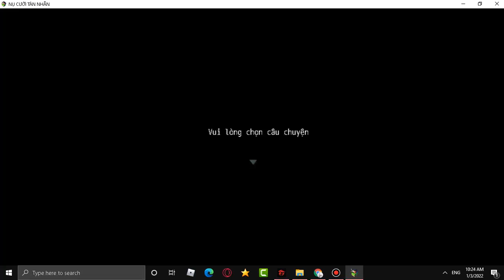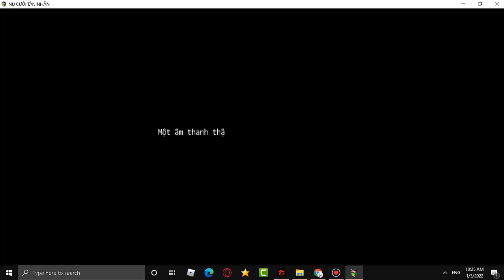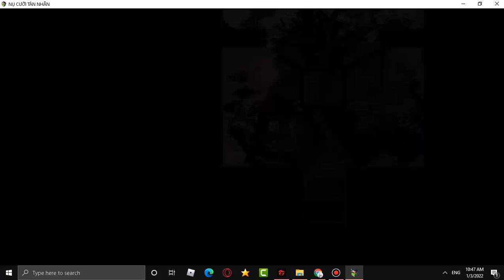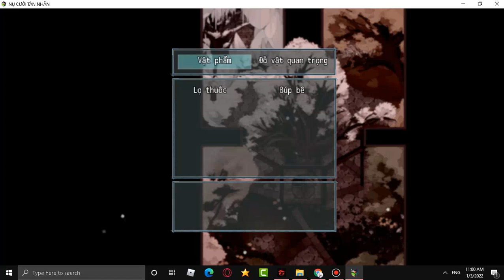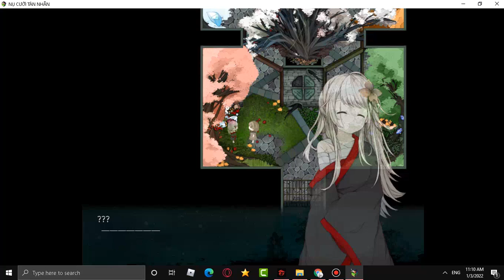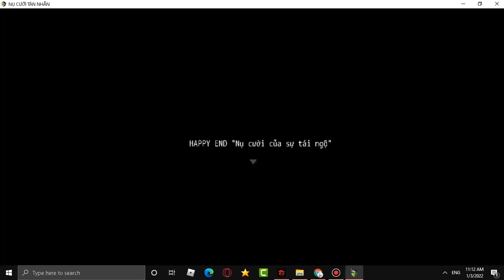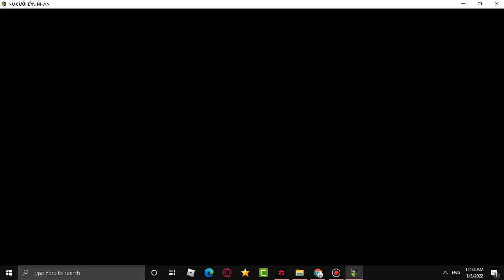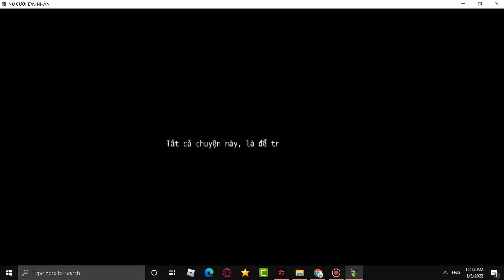[Việt Hóa] Muzihi na Egao - Nụ Cười Tàn Nhẫn.... lựa chọn nghe theo